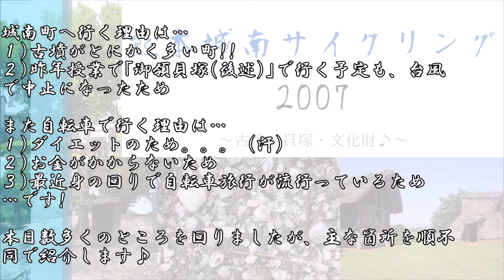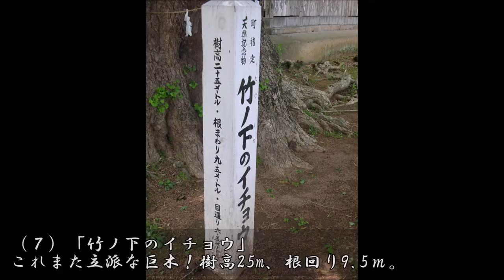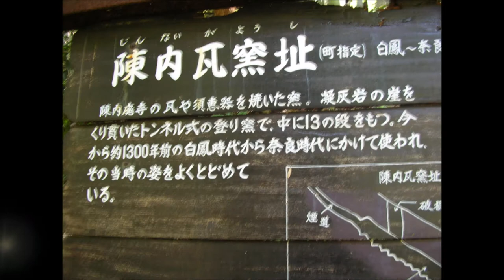熊本城南へのサイクリング2007～古墳・貝塚・文化財♪～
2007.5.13(Sun)、＠熊本県下益城郡城南町(現:熊本市南区城南町)

熊本市中央区～城南町へ自転車で行ってまいりました!!
自動車で熊本駅から３０分の場所です。
自転車では最低１時間はかかります!!
(私は道を間違えたため、１時間半以上かかりました。。。（汗）)

以下の場所へ。
0:00　オープニング
0:38　(１)｢下田のイチョウ｣(国指定天然記念物)
0:48　(２)｢御領貝塚｣(国指定史跡)
0:58　(３)｢塚原古墳公園｣
1:18　(４)「阿高黒橋古墳」
1:28  （５）「隈庄城」
1:38　(６)「小木阿蘇神社の楠」
1:48　(７)「竹ノ下のイチョウ」
1:58　(８)「陣内廃寺跡・瓦窯址」

文化財多い、興味深い町でした♪